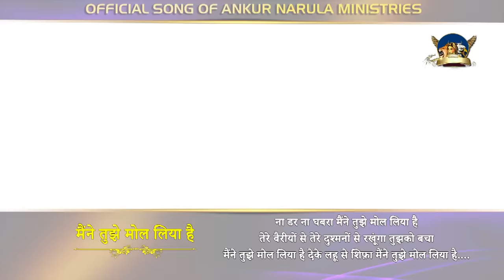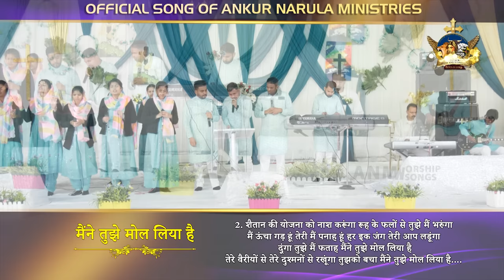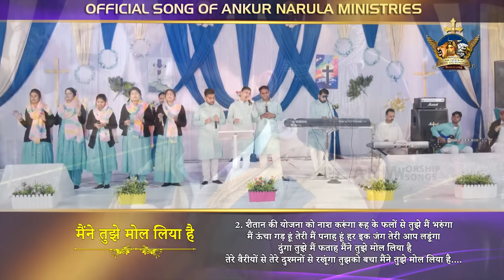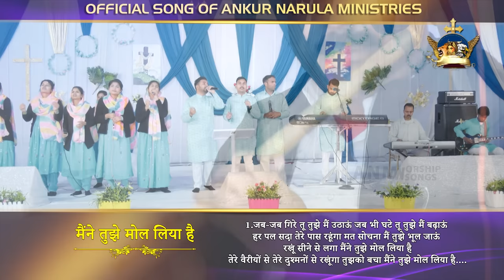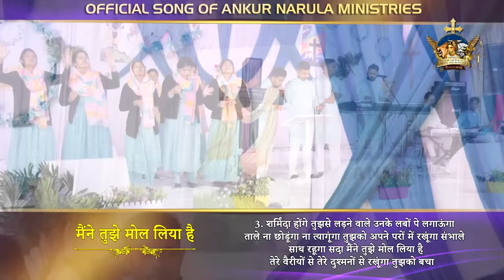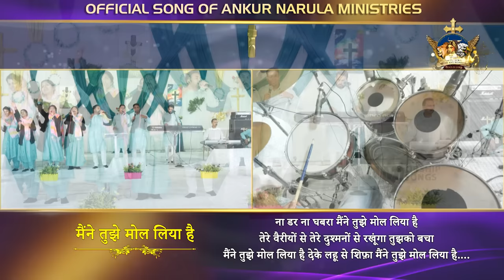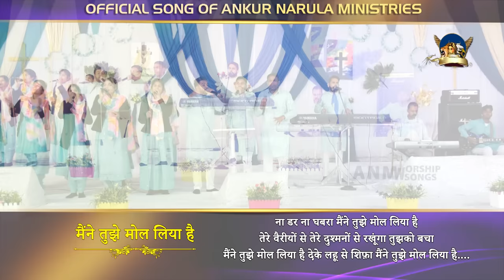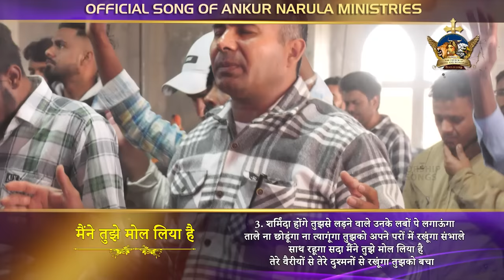मैंने तुझे मोल लिया है || Official worship song || ANM Worship Songs